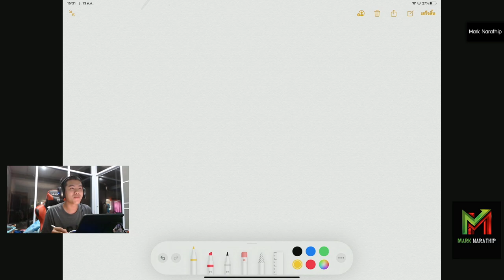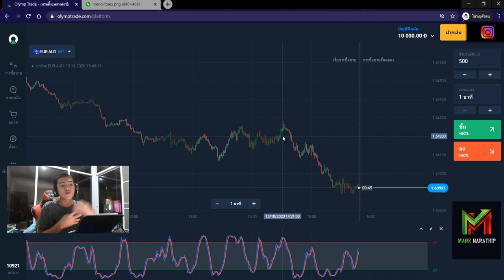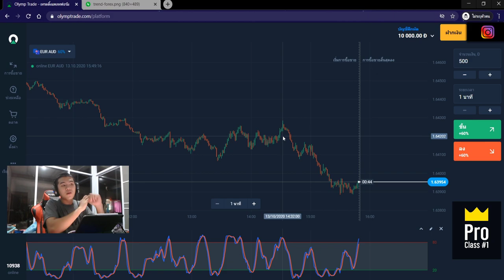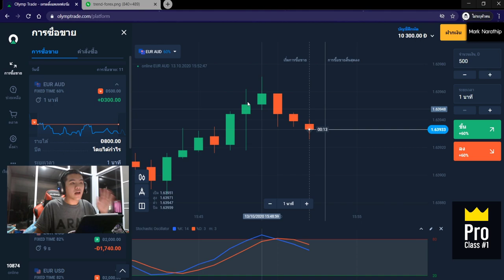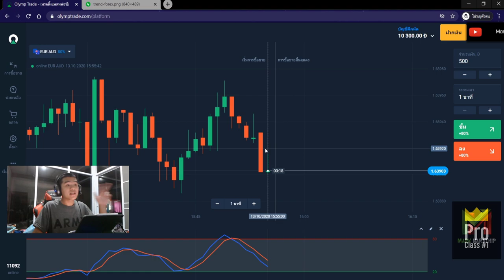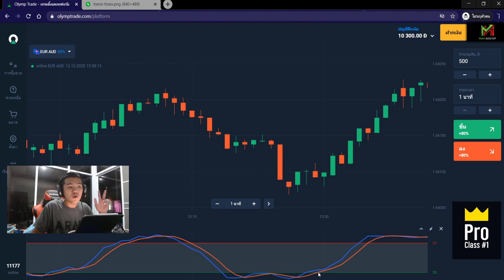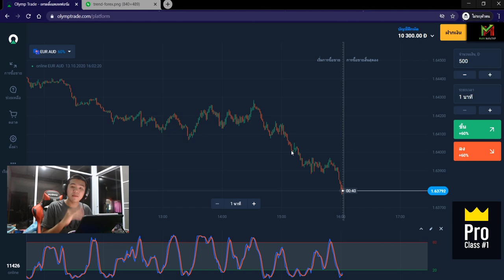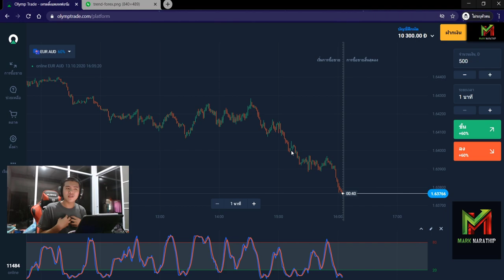3 สิ่งที่ควรทำ ก่อนเริ่มเทรด - เริ่มต้นเทรดอย่างมืออาชีพ EP.2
1.วิเคราะห์เทรนด์ 4:17
2.วิเคราะห์แนวโน้ม หรือ จุดกลับตัว 4:38
3.ใช้อินดิเคเตอร์ในการคอนเฟริ์มการกลับตัว 5:19

1.คลิปสอนสมัคร และ การเริ่มต้นเทรดกับ Olymptrade